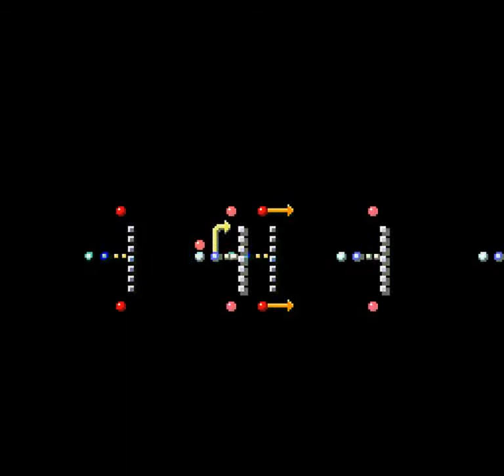Tecmo Super Bowl III Final Edition (SNES) - Regular Season Game 9: Vs Rams